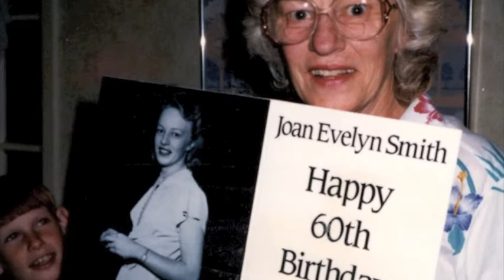Joan Betts in Pictures